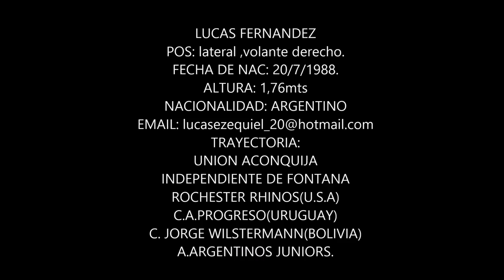LUCAS FERNANDEZ, COMPILADO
LUCAS FERNANDEZ LATERAL, VOLANTE DERECHO.